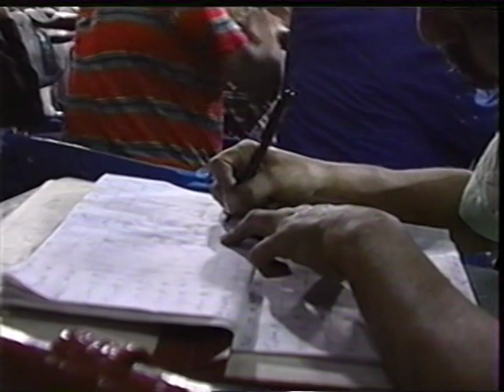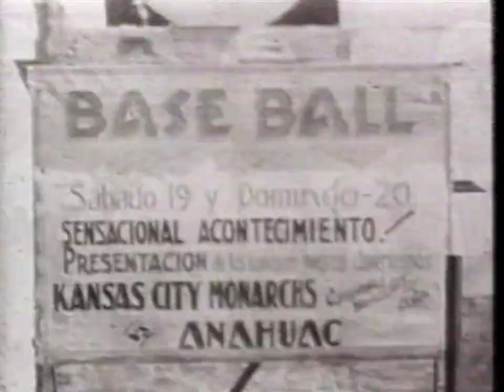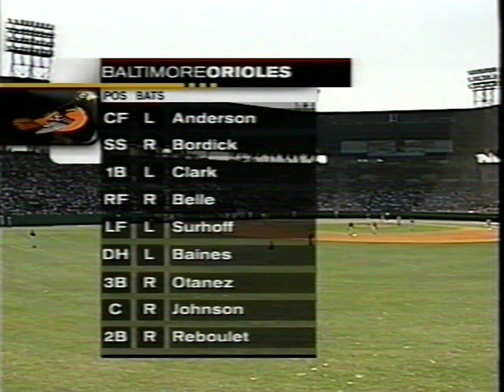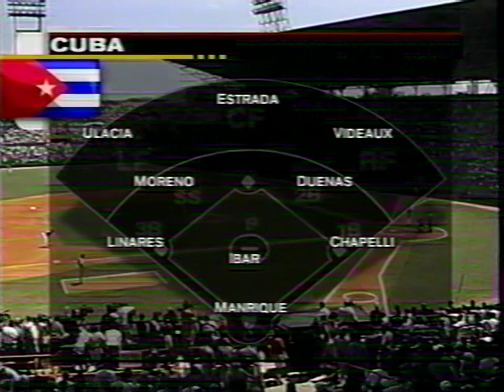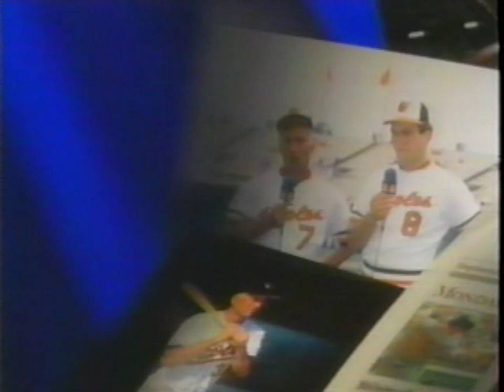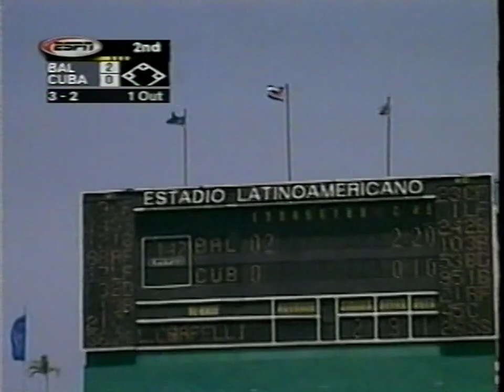Baltimore Orioles Vs Cuba March 28 1999 60FPS